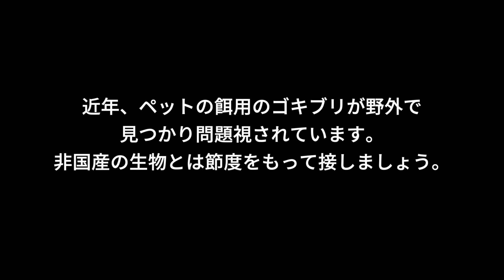【観賞】脱皮したツヤツヤ美白ゴキブリたち【見とれろ】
アマゾンほしい物リスト。ご支援いただけると助かります！